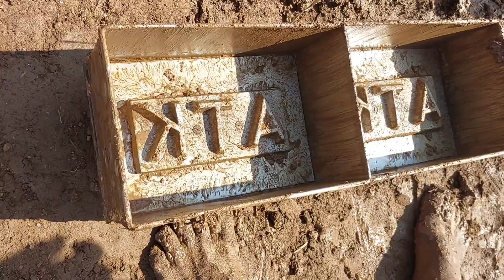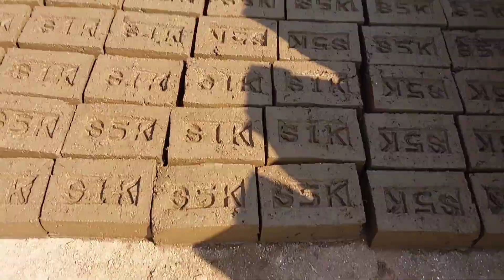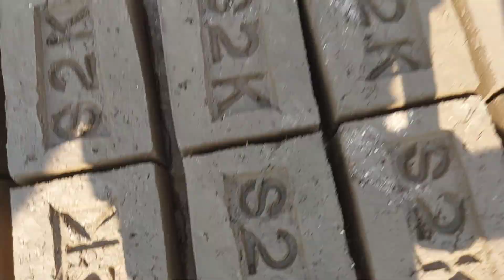गरीबी मे गील आटा | ईटा पत्थर बना कर जीते हैं ये गरीब | ईश्वर गरीब का भला करे